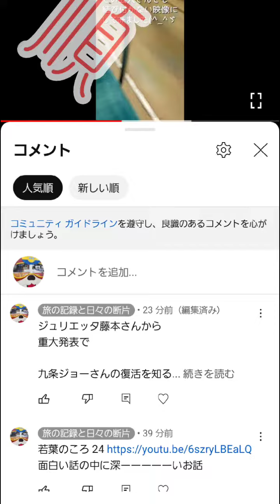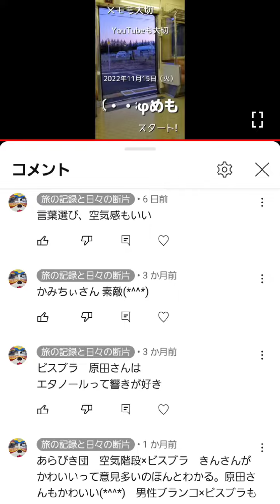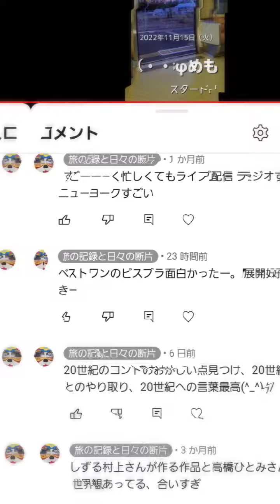お笑い(・・;φめも 人気順に並べてみた 20230220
●話題にしている映像(テレビや見逃し配信除)

↑↑↑再生リストもあります(*^^*)

↑↑↑こういう再生リストも(^^)

↑↑↑いろいろなひとり旅の記録や日々の断片があります。よろしくお願いします(^-^)